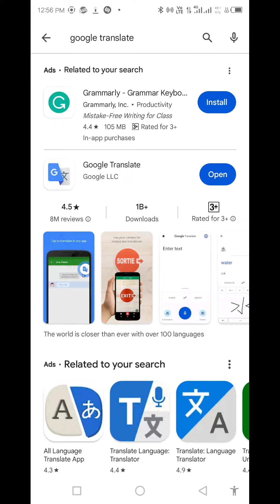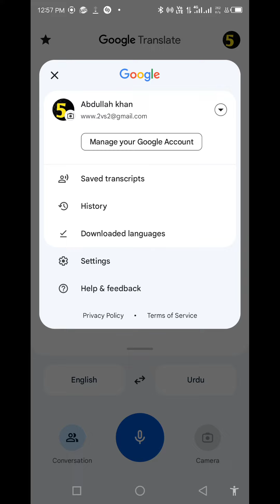Top language translator for android | best language translator for your device | translate English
Best Language Translator App in 2023
Google translator Alternative
Translate Any Language
Translate any text without Copy
best language translator
best translator app
google translate
hi translate app kaise use kare
hi translate app settings
hi translate whatsapp translate chat translator app
Google translation
Soft Info4u
language translator app
offline translator app
Translate into all languages
language translator app for whatsapp
All language translator App